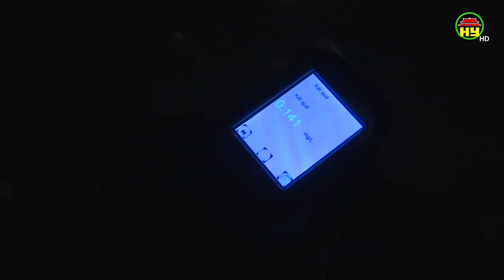Tăng cường công tác đảm bảo ANTT dịp Tết Nguyên đán